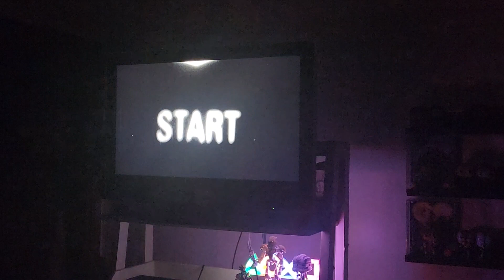Call of Duty World at War:Seige of Okinawa